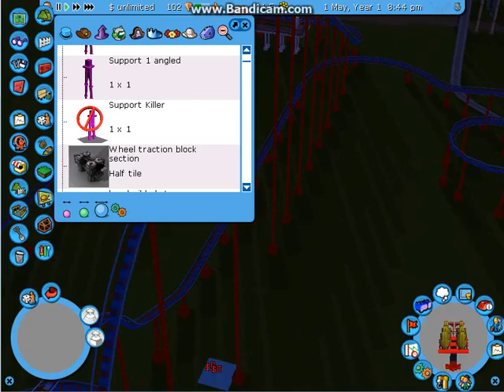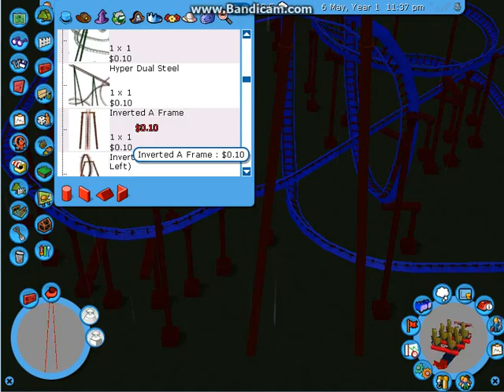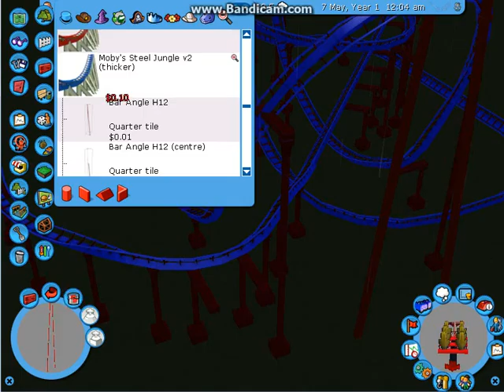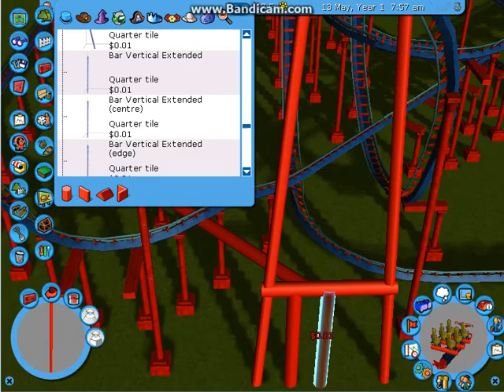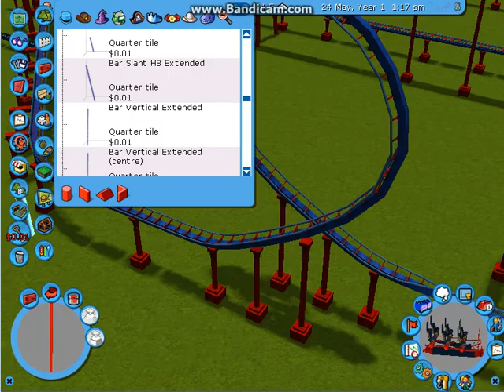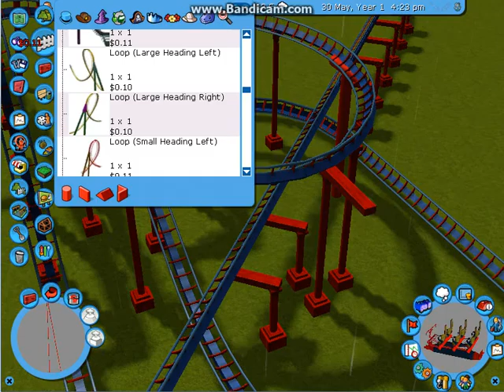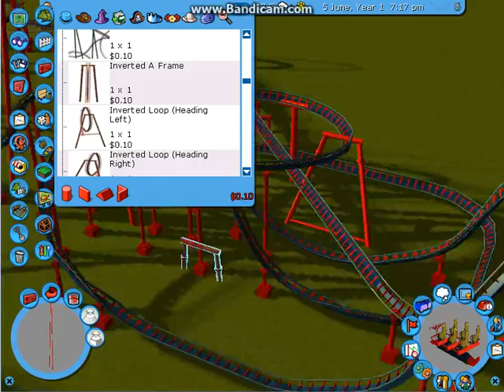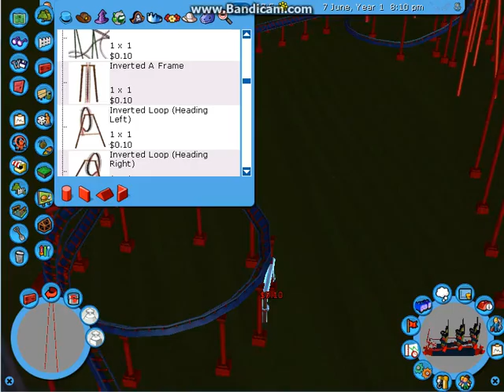RCT3 - Paradise Island - Part 5 - Final construction of First Roller Coaster